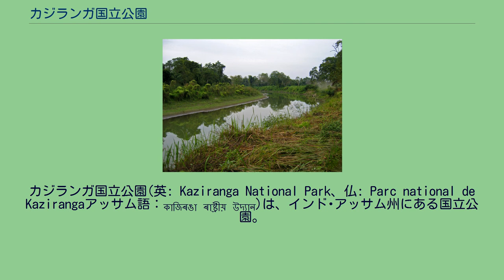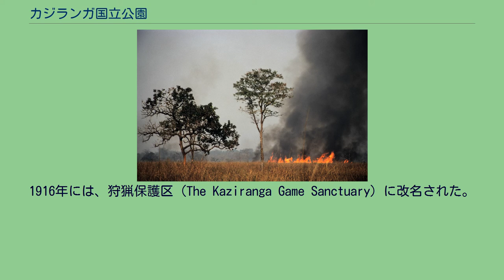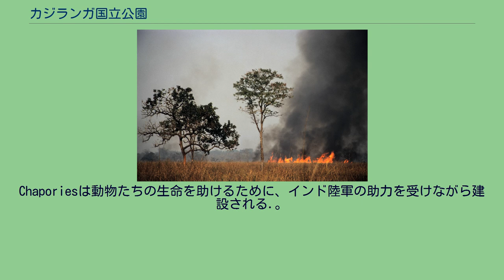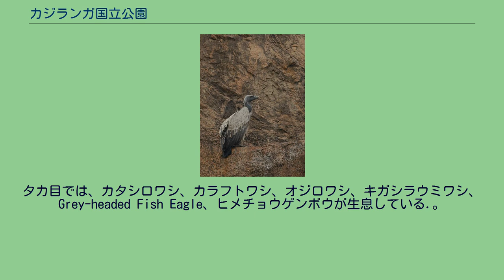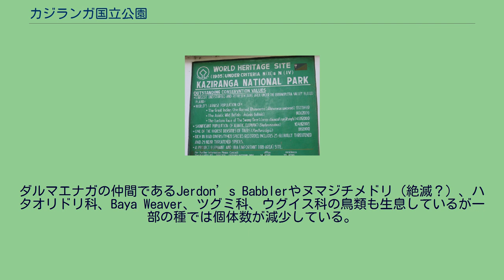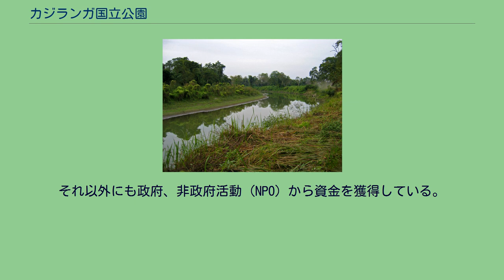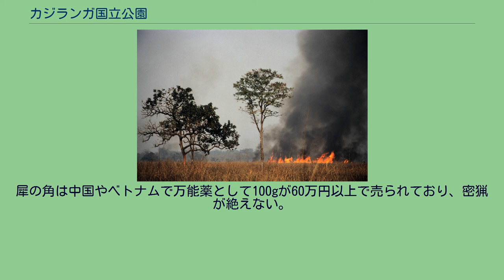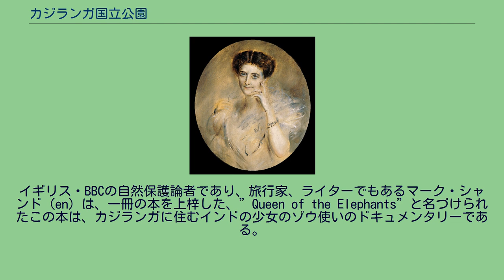カジランガ国立公園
カジランガ国立公園(英: Kaziranga National Park、仏: Parc national de Kazirangaアッサム語：কাজিৰঙা ৰাষ্ট্ৰীয় উদ্যান)は、インド･アッサム州にある国立公園。
世界遺産（自然遺産）に指定されている。
他のインドの国立公園と比較して、カジランガ国立公園は、野生生物の保護に成功している国立公園であるということが出来る。
保護されている地区の中では、最もトラの居住密度が高く、2006年に、トラの保存計画である虎計画の参加を宣言した。
ススキが広範囲で自生しており、カジランガの湿地帯には、熱帯性の広葉樹林が広がり、ブラマプトラ川を含む4本の河川が交錯する。
また、ベンガル語でジールス（en）と呼ばれる湿地帯に出来る池が複数存在している。
カジランガ自体は、自然が豊かであることから、複数の書物、歌、ドキュメンタリーが作成されてきた。
2005年には、開園100年を迎えた。
メアリー・カーゾン侯爵夫人の肖像。
彼女の行動がカジランガ国立公園設立の契機となった。
カジランガの地区一体が自然保護の対象となったのは1904年に遡る。
1904年、当時のイギリス領インド帝国の総督であったジョージ・カーゾン夫人であるメアリー・カーゾン（en）がカジランガ一帯を訪問した。
メアリーは、カジランガでは既にインドサイが有名であったが、インドサイを見ることがかなわず、夫に出来るだけ速やかにこの一体の自然を保護するように説得した。
その結果、1905年6月1日、232km²の区画を持って、カジランガ提案保護林（Kaziranga Proposed Reserve Forest）が創設された。
続く3年間で、保護林の区画は152km²拡大され、ブラマプトラ川の河畔までが対象とされた。
1908年には、カジランガは、保護林（Reserve Forest）に指定された。
1916年には、狩猟保護区（The Kaziranga Game Sanctuary）に改名された。
1938年には、保護区内の狩猟が禁止されると同時に、保護区内への立ち入りが許可制となった。
1950年、森林保護活動家であるP. D. ストラシーの提唱によって、カジランガの改名が行われた。
狩猟保護区から野生生物聖域への改名である。
狩猟という単語を取り除くために実施された。
1954年には、アッサム州がインドサイの密猟者に対して重罰を下す法案を可決した。
その14年後である1968年には、アッサム州政府は、「1968年のアッサム国立公園法」を可決させた。
このことにより、カジランガは国立公園としての整備が実施されることとなった。
1974年2月11日、公的に430km²が国立公園として指定された。
1985年には、その独特な自然環境のために、ユネスコの世界遺産として登録された。
カジランガ国立公園では、近年では、自然災害あるいは人災が多く発生している。
ブラマプトラ川の洪水は、多くの動物の命を奪ってきた。
人間が公園の境界線に沿って、公園内に侵犯することは森林の破壊と生物の生息地を失う結果をもたらしている。
カジランガという単語の語源ははっきりとはしていない。
しかし、現地に残る伝承や記録ではいくつかの可能性を示唆している。
ある伝承によると、近くの村にランガという少女が住んでおり、カルビ・アンロンからきたカジという青年と恋に落ちた。
しかし、この二人の恋愛は周りのみんなから祝福されるものではなかった。
二人は周りの態度に失望し、村を離れ、森へと入っていった。
その後、二人を見たものはいないという。
また、別の伝承では、16世紀のヴィシュヌ聖者（en）であるスリマンタ・サンカルデーヴァ（en）がカジとランガイというカップルを祝福し、二人に大きな池を掘るように頼んだために、カジランガという名前が今日に伝わっているという 。
記録に残っているものでは、アッサム地方の王朝であるアーホーム朝（en）の王様であるプラタップ・シンガー（en）が17世紀にこの地方を訪問した際、この地方で食した魚の味を絶賛し、どこで採れたのかを尋ねたところ、カジランガという答えが返ってきた 。
アッサム地方丘陵地帯で話されているカルビ語（en）で、Kaziとは「ヤギ」、Rangaiとは「赤い」という意味...